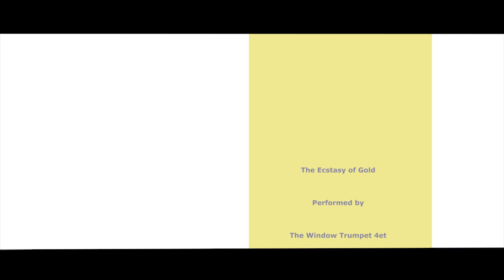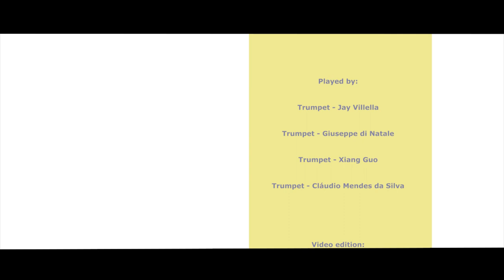Ecstasy of Gold, The Window Trumpet QuarteT | Art is the Gun - Short Film